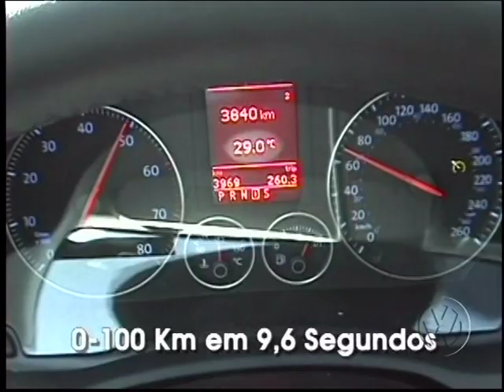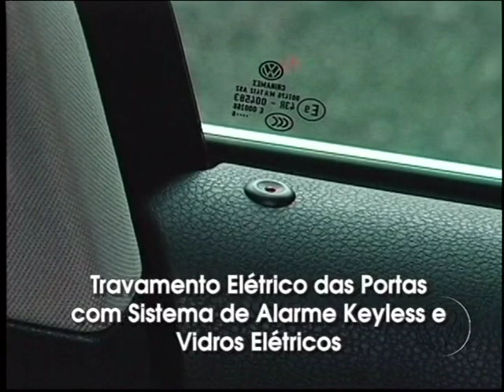Jetta - Performance - 2008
O esportivo disfarçado de sedan.